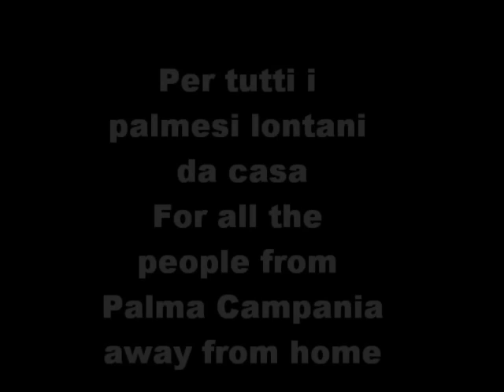Palma Campania - Processione San Biagio 2011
Processione del Santo Patrono del 3/2/2011